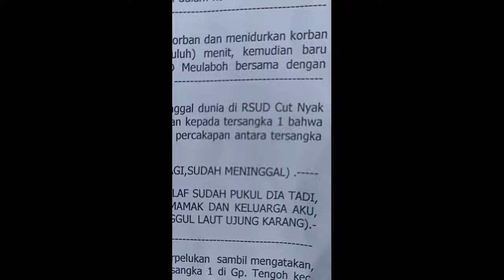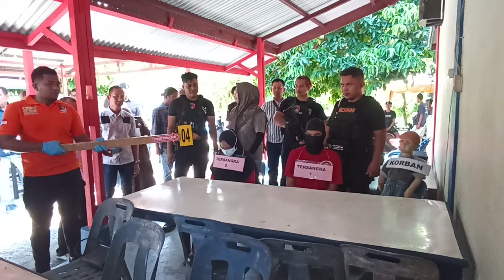Reka Ulang Kasus Anak Aceh Barat (19/3/2024)